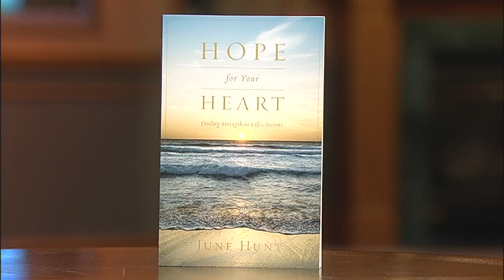June Hunt -Hope for Your Heart-Finding Hope in Life's Storms 2/2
June Hunt
Author/Speaker
Book: "Hope for Your Heart - Finding Hope in Life's Storms"
Hope For The Heart is a worldwide ministry with a two-fold mission: Providing Bible-based counsel to renew minds, heal hearts, and bring hope to the hurting, while empowering Christians to disciple others.

huntleystreet jul-06-11 HS8885 100huntley christian june hunt hope for your heart bible based counsel